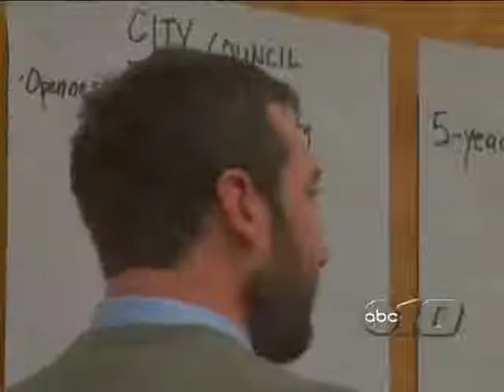Ishpeming City Council talk about city's future